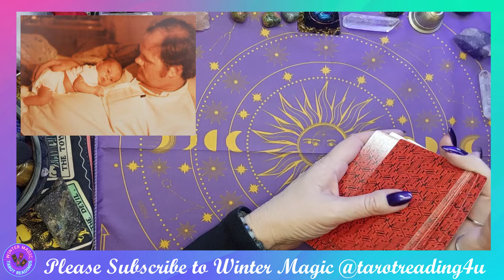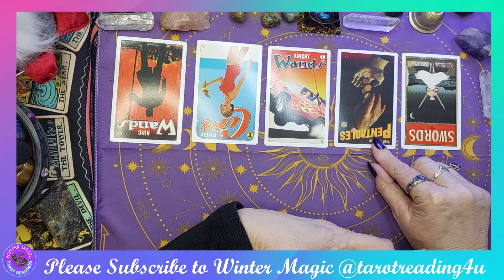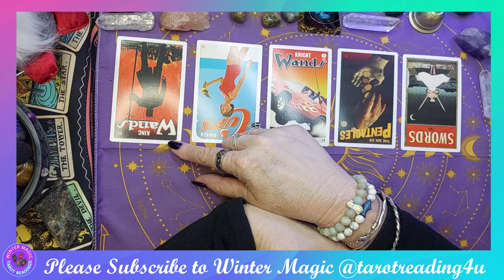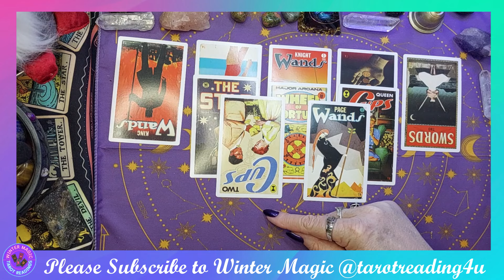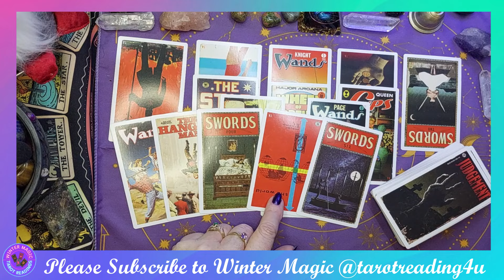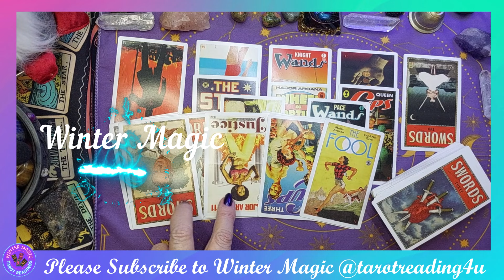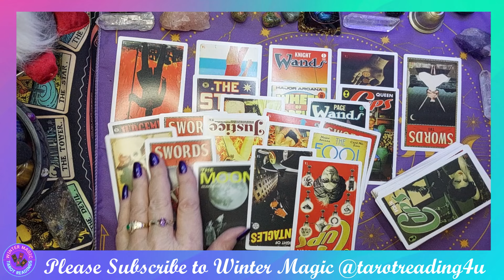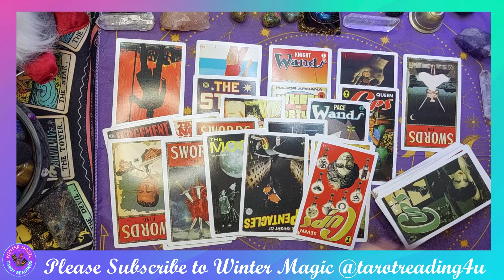HOW'S THOMAS MARKLE SENIOR DOING - VIEWERS REQUEST !!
🔮✨ Welcome, seekers of insight to Winter Magic @tarotreading4u  Today’s tarot reading is a special viewer's request: we are focusing on Thomas Markle Sr. and how he is doing amidst the ongoing challenges he faces.
🔮💔 With so much sympathy pouring in for this man, who has been allegedly treated harshly by his daughter Meghan and son-in-law Harry, let's consult the tarot cards to uncover the energies surrounding his well-being and future. Join us as we delve into the heart of family dynamics and personal resilience.
🌟❤️ As we conclude our tarot reading journey, may the insights gained offer comfort and understanding about Thomas Markle Sr.'s current situation and future prospects.